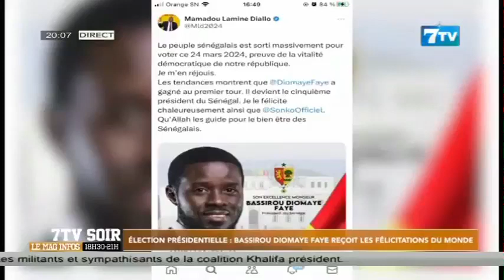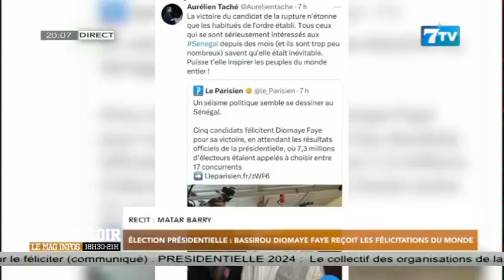Élection Présidentielle: Bassirou Diomaye FAYE reçoit les félicitations du monde